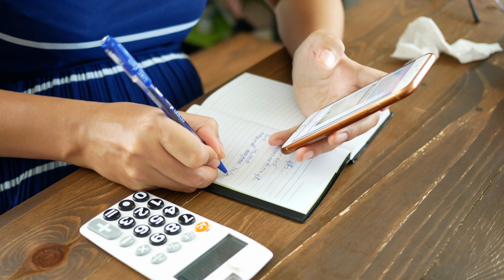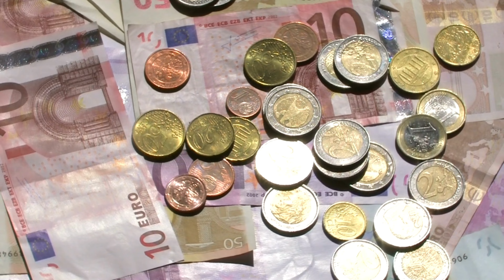Why Expats Fail When Moving to Spain in 2023? | [10 Top reasons]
In today's video, we'll be discussing the top reasons why expats fail when moving to Spain in 2023. As we all know, Spain is a beautiful country with a rich culture and a laid-back lifestyle, which makes it a popular destination for expats. However, not all expats find success in Spain. In fact, there are several reasons why expats fail when moving to Spain. In this video, we'll be discussing the top reasons why this happens.

so you don't miss any uploads! ✅📌

00:00 Introduction
00:46 Language barriers
01:15 Over-reliance on the expat community
01:37 Isolation
02:02 Cultural differences
02:30 Lack of preparation
02:57 Bureaucracy
03:27 Job market
03:50 Underestimating the cost of living
04:22 Conclusion